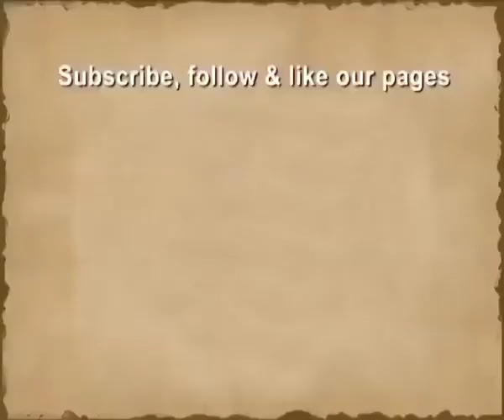Bhakti Sangeet | Sulochana Brahaspati